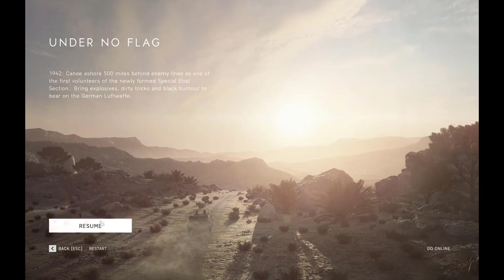Battlefield V gameplay eps 8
باتلفيد 5 لعبة فيديو من تصويب منظور الشخص الأول، طورت من قبل إي آيه دايس ونشر إلكترونيك آرتس بغض النظر عن كونها تحمل الرقم 5 أوV بالفرنسية فهي لإصدارة السادسة عشر من سلسلة باتلفيلد. تقع أحداثها في الحرب العالمية الثانية ويتواجد في اللعبة الطور الشهير باتل رويال